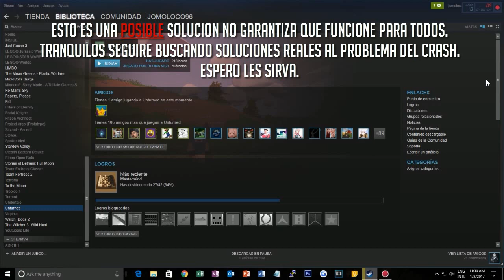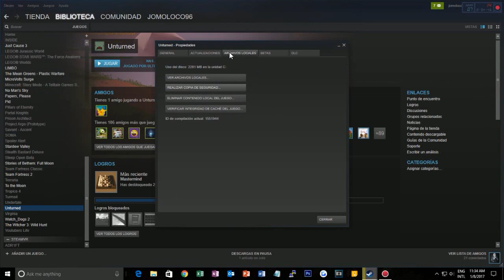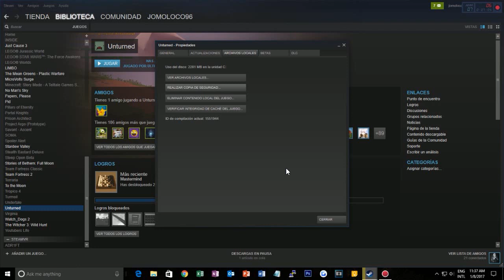Unturned [tutorial] crasheo de russia solución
ESTO ES UNA POSIBLE ! SOLUCION NO GARANTIZA QUE FUNCIONE PARA TODO EL MUNDO.

PASO 1. UNTURNED EN LA BIBLIOTECA  DE STEAM
PASO 2. CLICK DERECHO PROPIEDADES
PASO 3. ARCHIVOS LOCALES
PASO 4. VERIFICAR INTEGRIDAD DEL CACHE

LISTO.

COPYRIGHT OUTRO:
CANCION:
'Oh Wonder Body' Gold Louis The Child Remix